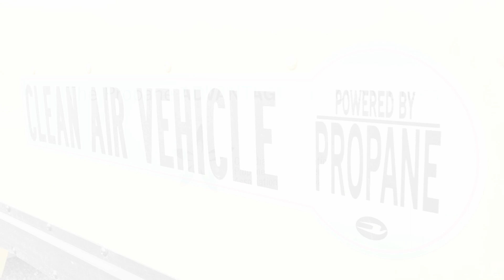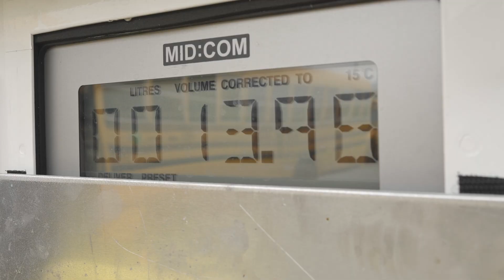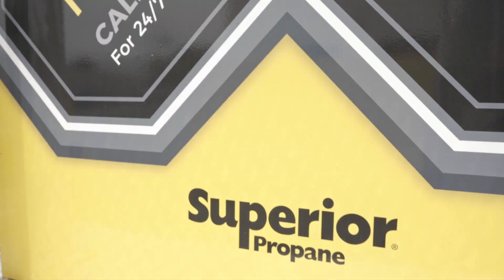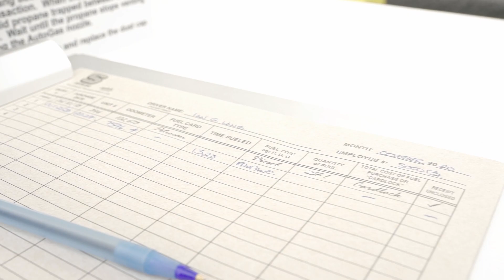Propane school buses bring environmental benefits to Halifax students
The healthier and affordable option of low-emission propane school buses compared to carbon-intense fuels such as
diesel is starting to catch on.